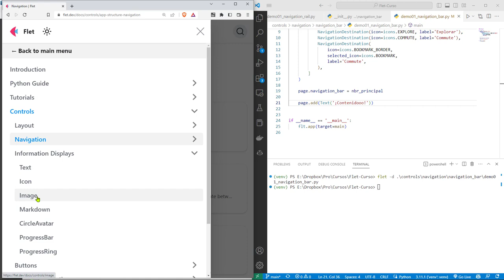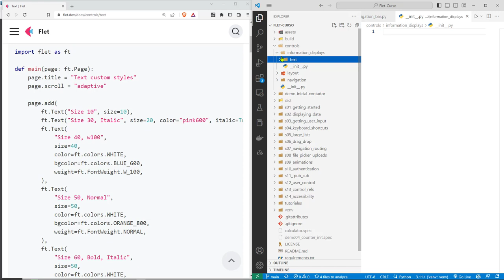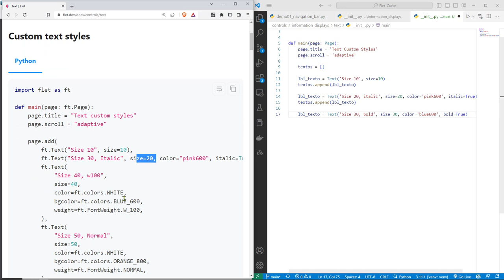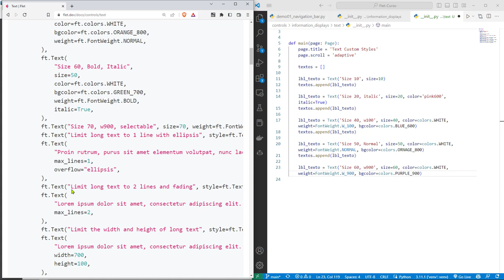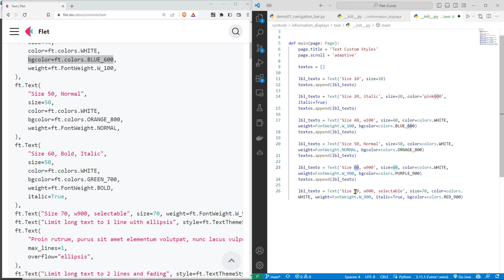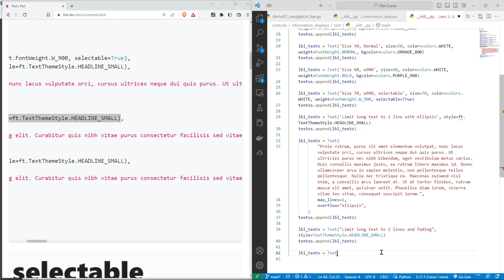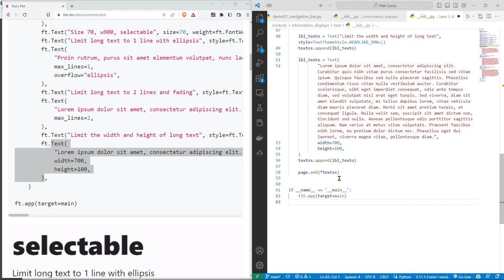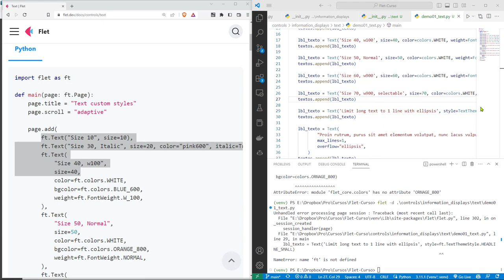Flet Curso: 142 INTRO a Controles de Presentación de Información - Mostrar Texto con Text